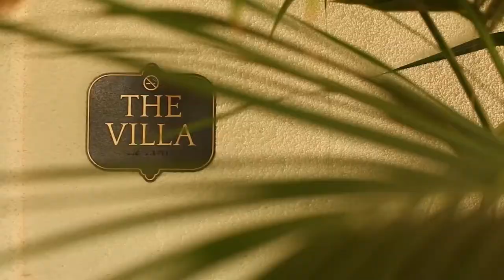Jaylee Merril + Michael Bercovici Wedding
A love story of two beautiful people. By InSync Productions